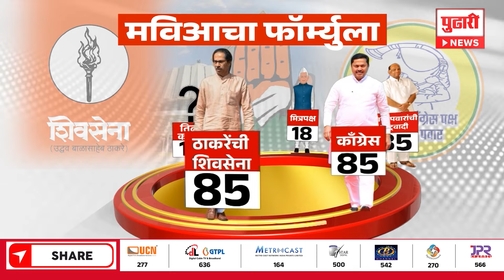Pudhari News | मित्रपक्षांना 18 जागा, तर वादतल्या जागांचं काय ? | MVA | Thackeray shivsena | Pawar